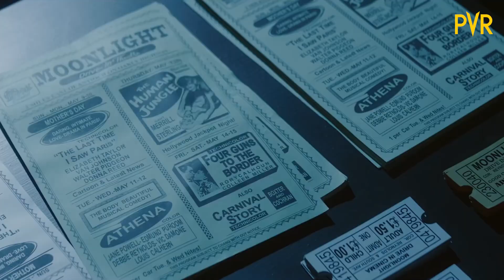POOJA HEGDE INVITES YOU ALL TO SHARE YOUR LOVE STORY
Participate in the Radhe Shyam Contest as Pooja Hegde invites you all to share your love story.

Watch her latest movie
in PVR from Tomorrow.